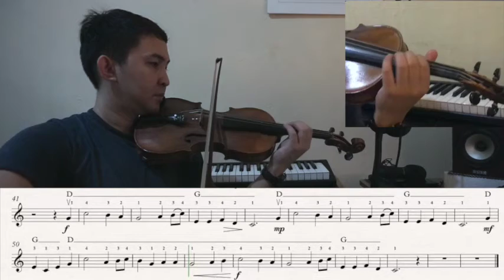BLUE BELLS OF SCOTTLAND - VIOLIN